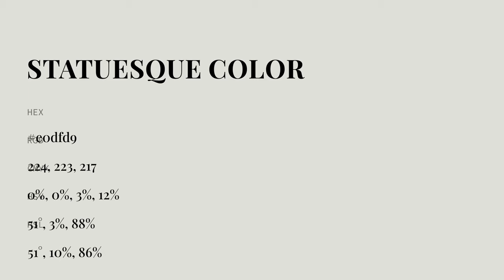Statuesque color e0dfd9 hex color - Grey color - Cool color e0dfd9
What color is Statuesque ? e0dfd9 hex color - Grey color - Cool color e0dfd9

Hex e0dfd9 Color Code is also known as Statuesque color.

Hex e0dfd9 Color code in RGB color code model is created after adding 87.84% red color, 87.45% green color and 85.10% blue color.
Hex e0dfd9 Color code in CMYK color (process color) code model is generated after subtraction of 0% cyan, 0% magenta, 3% yellow and 12% black.